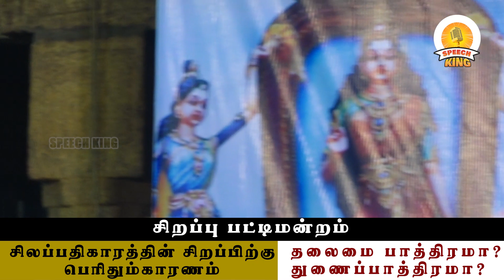இந்தியாவில் குடும்பமே கோவில்கள் தான் | பேராசிரியர். சாரதிபஞ்சாச்சரம்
சிலப்பதிகாரத்தின் சிறப்பிற்கு பெரிதும் காரணம் தலைமை பாத்திரமா ? துணைப்பாத்திரமா ? சிறப்பு பட்டிமன்றம்

கண்ணகி விழா- 67ஆம்  ஆண்டு - திருச்செங்கோடு
அருள்மிகு  கைலாசநாதர் ஆலயம் , சொக்க முதலியார் அரங்கம் - திருச்செங்கோடு

பகுதி -1

நடுவர். புலவர் .மா. இராமலிங்கம்

பேராசிரியர். சாரதிபஞ்சாச்சரம்

பேராசிரியர். அரசு பரமேஸ்வரன்

முனைவர். தாமரைக்கொடி

முனைவர். சரளாதேவி

புலவர். ப .இராமன்

பேராசிரியர். ராஜ்குமார்